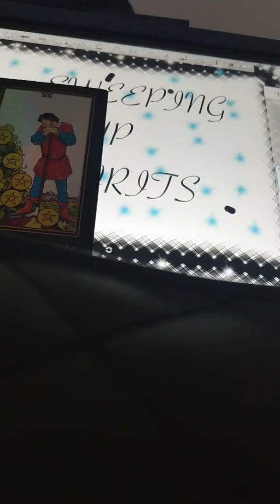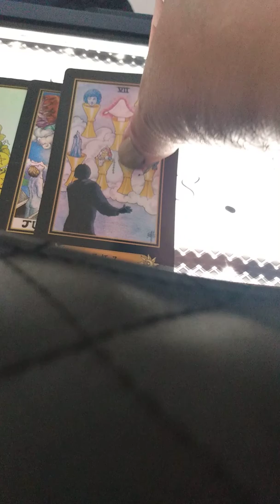Libra SweepingUpSpirits Tarot Say Goodbye to this!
daily tarot reading, DailyDoseTarot tarotcardreadings Libra